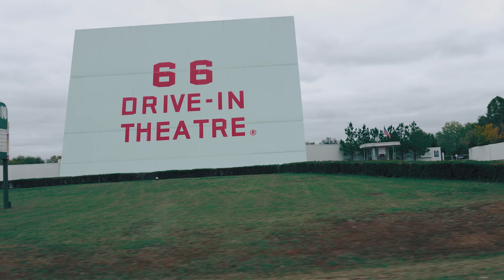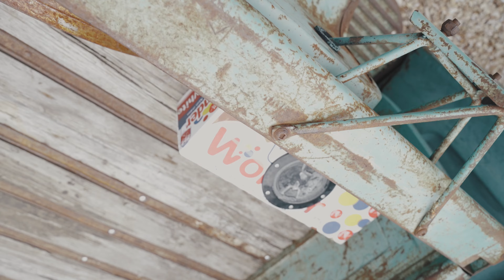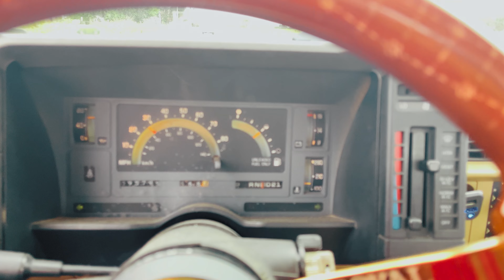Cruising Route 66 - Stunning Rides and Compelling Stories | Show-Me Shin Dig 23 4k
Join us on Torqued Trends as we experience the vibrant Missouri Truck Show cruising down the historic Route 66! In this video, we showcase an array of impressive trucks and meet the passionate individuals behind them. From vintage classics to modern beasts, this truck show has it all. Discover the unique stories of truck owners, explore stunning custom builds, and enjoy the camaraderie of truck enthusiasts coming together for an unforgettable event.

🔍 **Highlights:**
- Stunning trucks from vintage to modern
- Custom builds and modifications
- Interviews with truck owners
- Scenic Route 66 cruise
- Event highlights and festivities

🚚 **Featured Trucks:**
- Classic 1955 Chevy turbocharged 310
- Epic Orange 65 GMC C15
- Vintae 1947 Chevy with exhaust stacks

Don't miss out on this incredible truck show experience on Route 66.